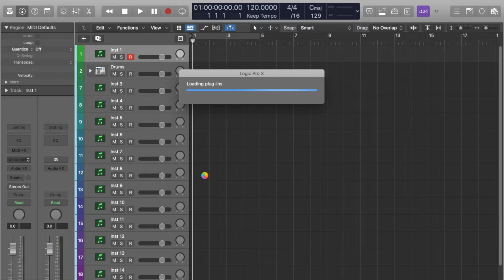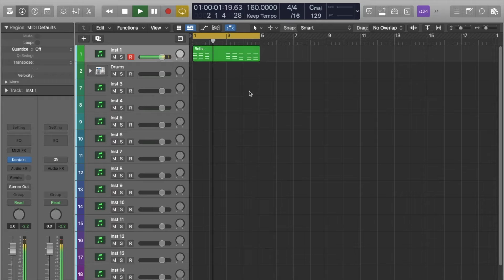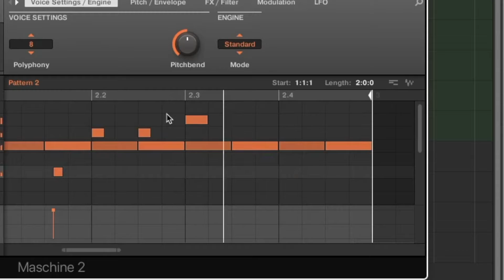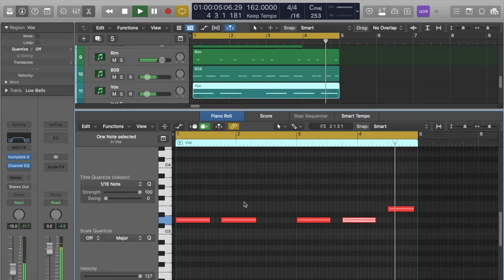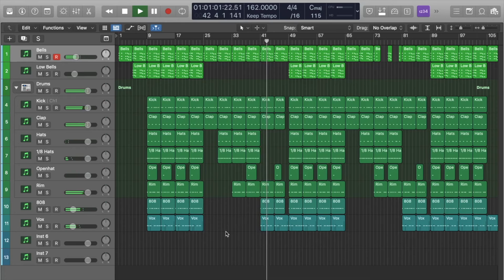TROPICAL BANGER! Making a Tropical / Dancehall Type Hiphop Beat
New Song Every Wednesday!
Free Beat Every Friday (and sometimes more throughout the week)!